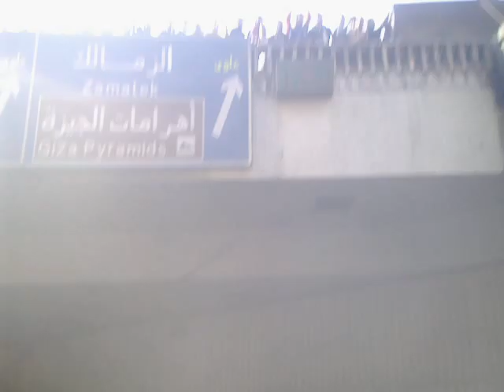Friday of Anger جمعة الغضب ٢٨ يناير: المسيرة تصل غمرة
Video footage I took with my mobile phone of our march, reaching Ghamra, on our way to Tahrir, on 28 January